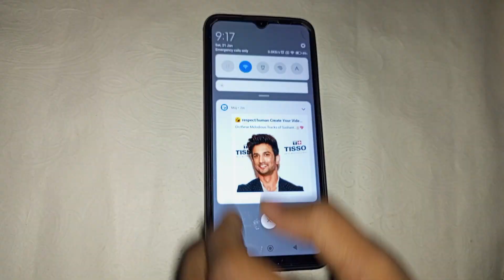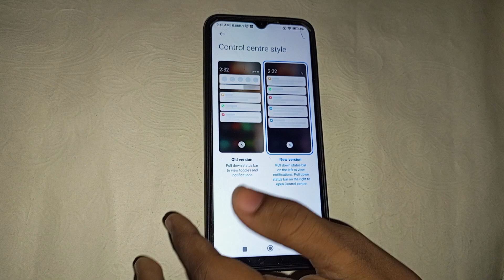redmi 9 mein Control Center style Kaise change Kare , how to change control Centre style in redmi 9